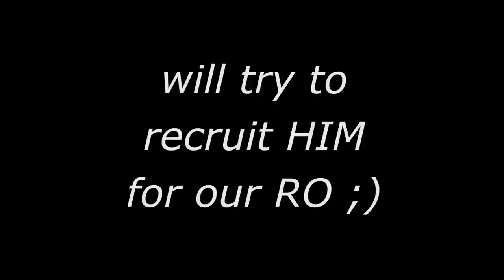RedOrchestra.PL Ostfront FightNight 2013 Mar 15